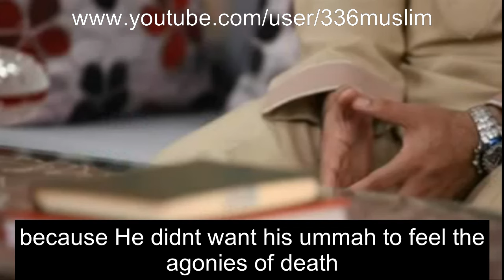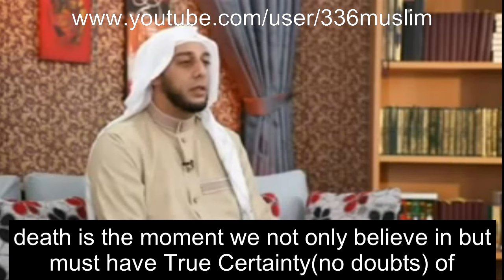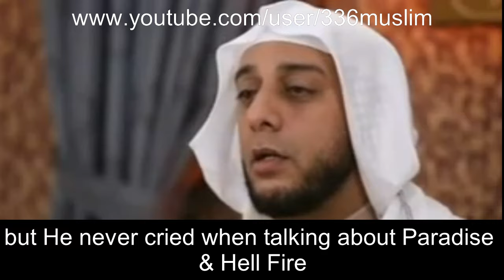The Prophets Death Sakaratul Maut - Sheikh Ali Jaber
Subtitle Bahasa Enggris